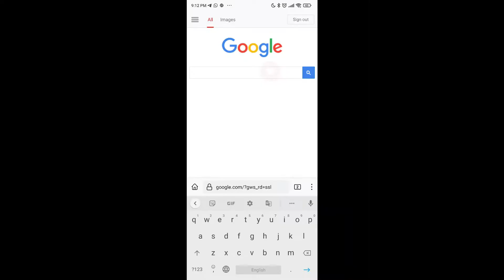पैर के पर्यायवाची शब्द